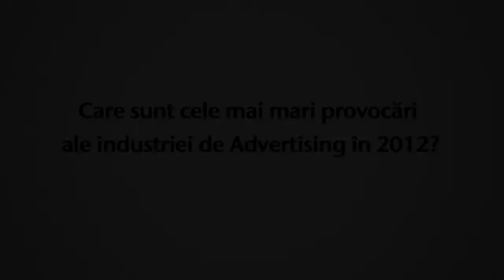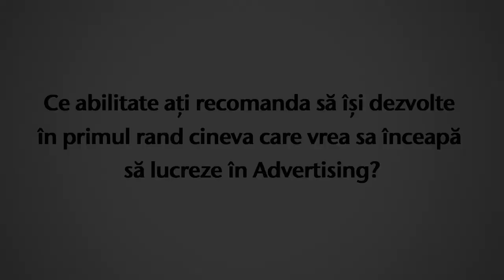Sorin Psatta despre ZileleBiz 2012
Mentori si Modele la ZileleBiz 2012: Sorin Psatta, Integrated Communication Director, BBDO Romania.